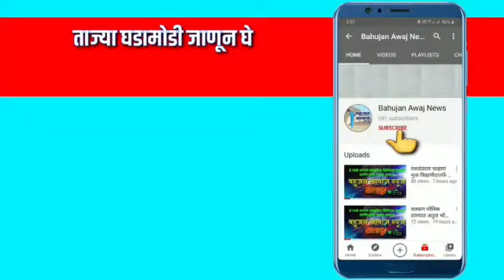केशेट्टी मामाचे निवृत्त आणि जिम उद्घाटन बातमी.